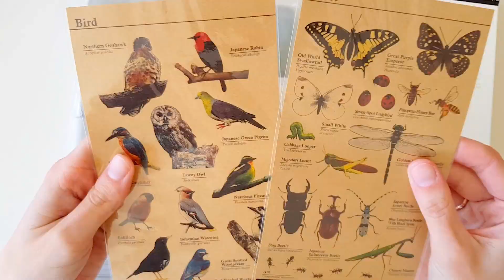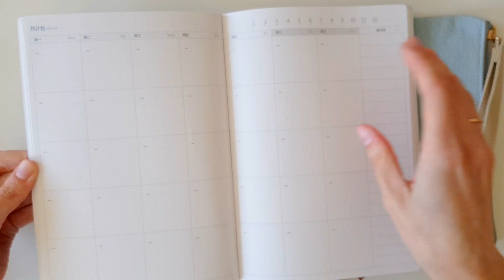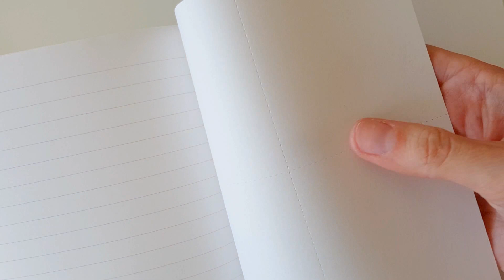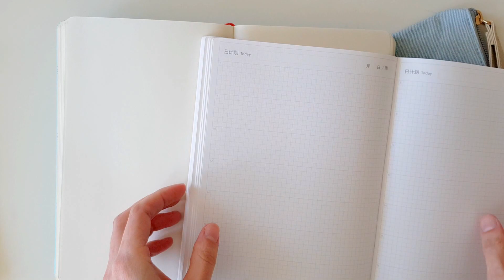Stationery haul from AliExpress. Great alternative for Hobonichi notebooks.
Great quality of notebook cover and inner notebook. Excellent fits to Hobonchi cover. Perfect white color of paper. Not creamy, not yellowish (I don`t like that paper) just white, very good for decorating by washi tapes or some watercolors because it`s  white color pages.
I compare whiteness of paper with MD paper notebook and Moleskine paper, there you can see difference.